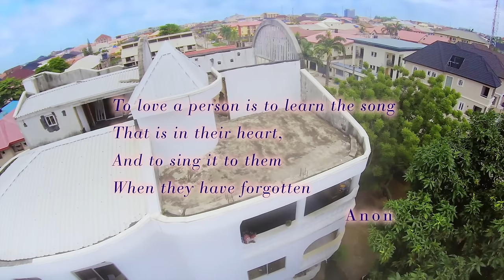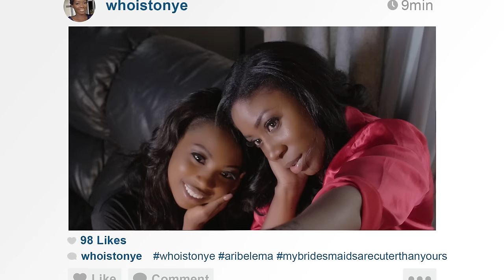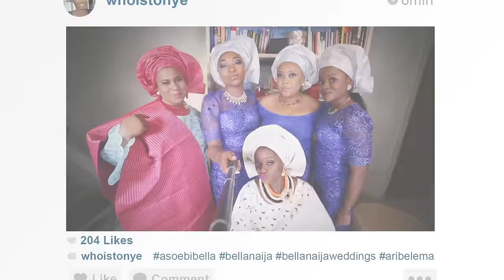Tonye | Ari Belema [Official Video]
Tonye Garrick releases music video for her latest single "Ari Belema". "Ari Belema" translated from the Kalabari language means "I love you".
"Ari Belema" captures the joy of a bride preparing for her big day, the beauty of some of Nigeria's ethnic groups, the love of family and the support of friendships, enjoy.